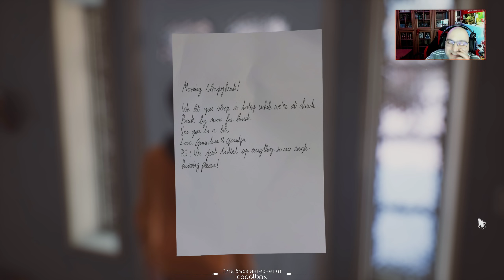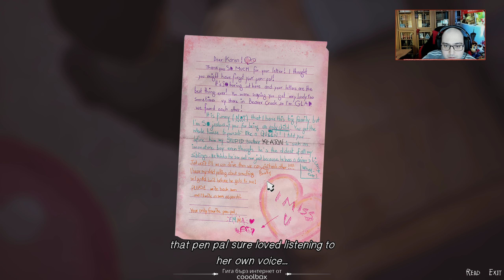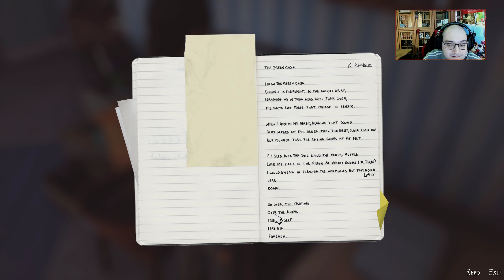ПИСМОТО | Life is Strange 2 EP02 #2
➠ Здравейте и добре дошли на Life is Strange 2, епизод 2 :) Тук се забъкрваме отново с двете момчета, но тяхната история става все по-дълбока. Желая Ви приятно гледане!